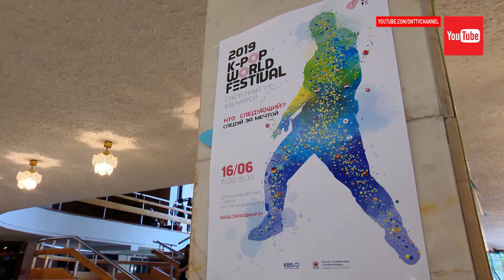I LOVE K-POP в Минске, кто представит Беларусь на K-POP World Festival?